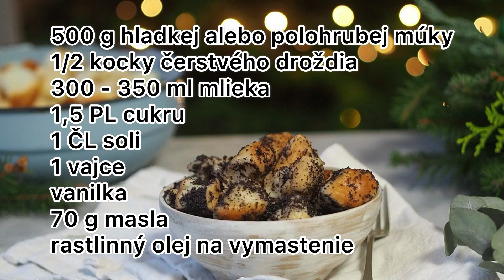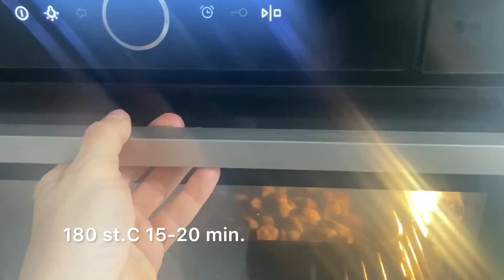Bobaľky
V tomto videu sa s vami podelím o náš rodinný recept na bobaľky. Sú tradičnou súčasťou nášho štedrovečerného stola.